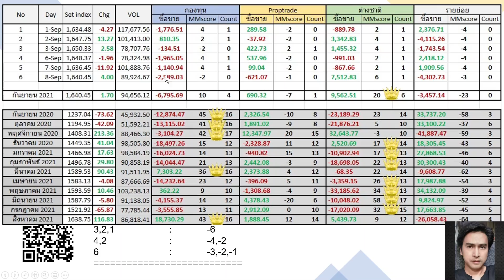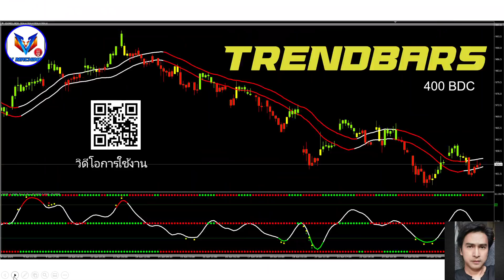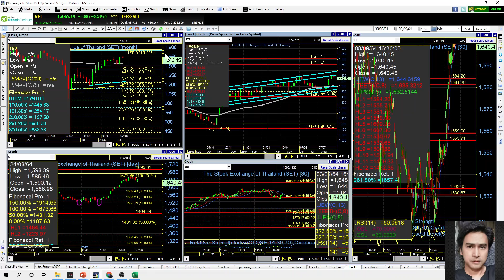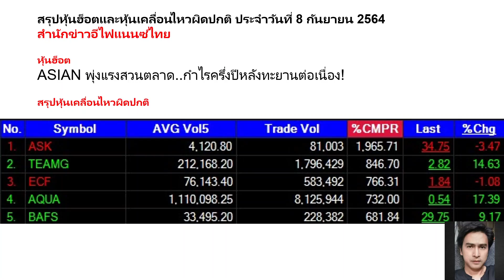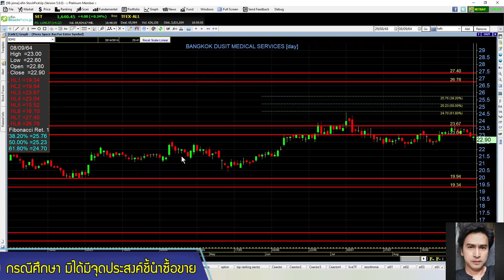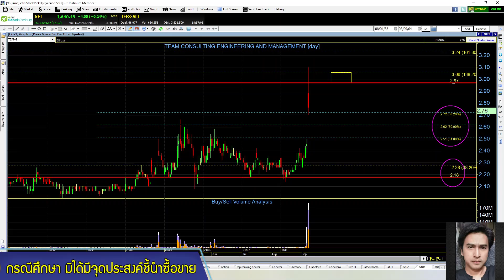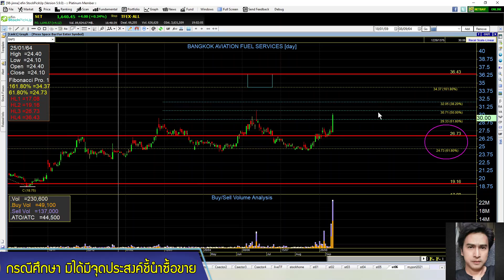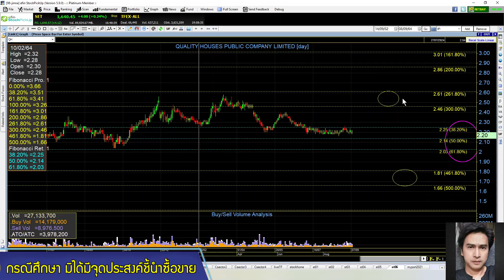set index พฤหัส 9 กย. ASIAN, ASK, TEAMG, ECF, AQUA, BAFS, SCGP, HMPRO, AOT, QH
setindex rebound ได้สูงสุดแค่ไหน? เพื่อบอกว่ารอบนี้เป็นการ rebound เพื่อลงต่อ มาหาคำตอบกันในเทปนี้ครับ
HOT: ASIAN
HighVolume: ASK, TEAMG, ECF, AQUA, BAFS
FCrequest: SCGP, HMPRO, AOT, QH